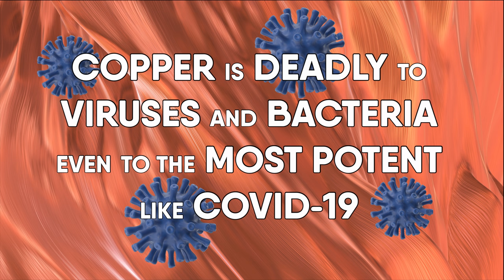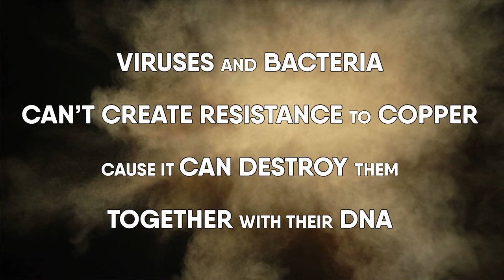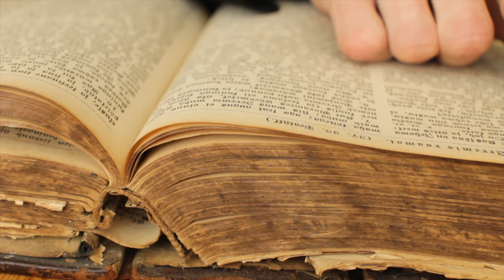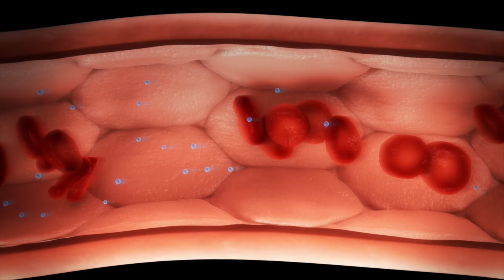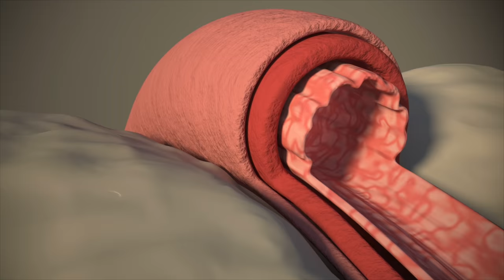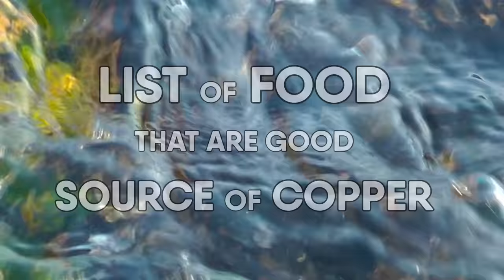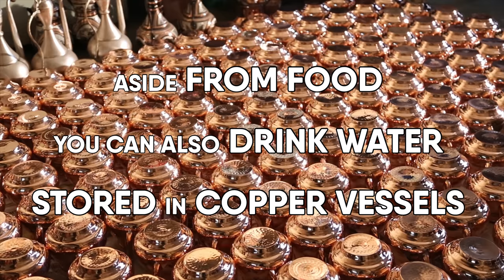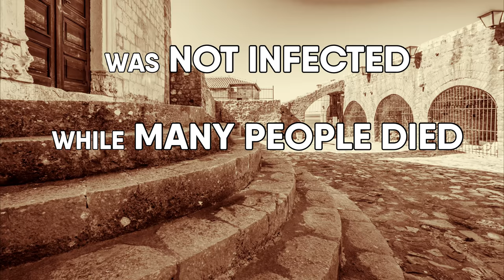COPPER a VIRUS KILLER and its HEALTH BENEFITS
COPPER FACTS & HEALTH BENEFITS